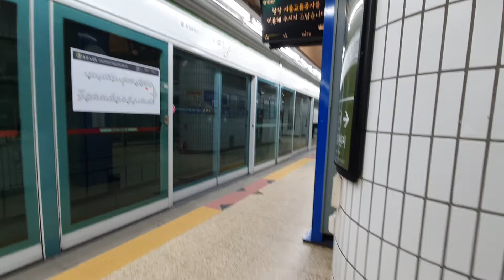(2022.03.05)자세히 보면 7호선 열차가 아님 서울 지하철 7호선 도봉산행 ?40편성 청담역 도착 및 출발 영상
안녕하세요! 대원운수 1330-44번 채널에 오신걸 환영합니다!!

제 채널 업로드 영상은? 바로바로 지하철,엘리베이터,버스,게임,일상!! 각각의 영상들이 많으니 많은 기대를 바라겠습니다.

이번주 영상 업로드
월요일:엘리베이터 영상(오후 6시~오후 8시)
화요일:X
수요일:X
목요일:오후 5시 예약(아무 컨텐츠)
금요일:X
토요일:X
일요일:아침 10시 예약,오후 6시 업로드(,컨텐츠는 제 마음입니다)사정에 따라 바껴질수도 있으니 양해바랍니다.)

영상 한줄평:7호선 열차가 아닌 열차이다.